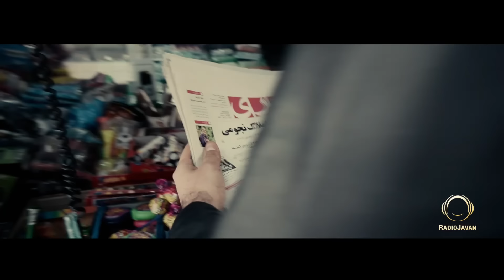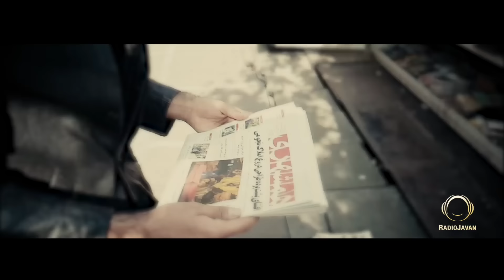Armes - "Meydoon Valiasr" OFFICIAL VIDEO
Armes - "Meydoon Valiasr"